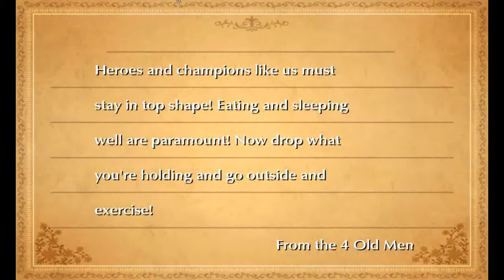Final Fantasy III HD - 70 Falgabard